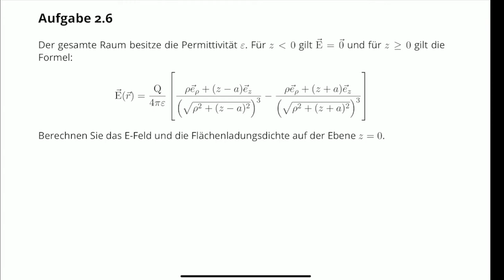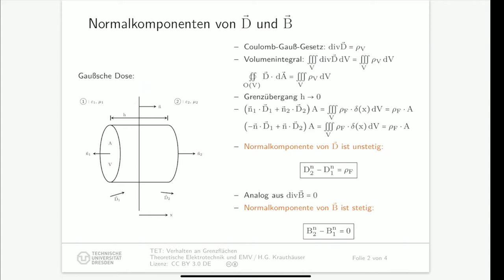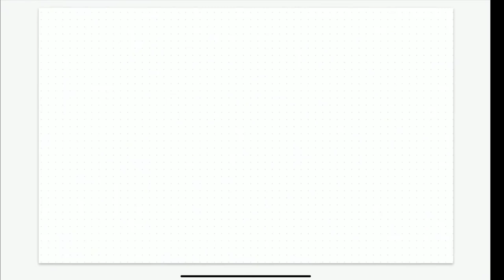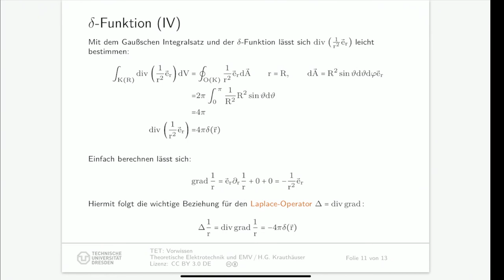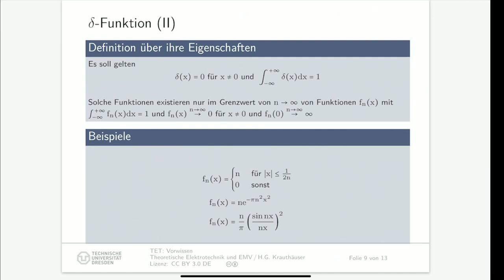TET - Thema der Woche - Punktladung / Flächenladung (TU Dresden)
Aufgabe 2.6
Konzept der Punktladung
Divergenz
Delta-Funktion